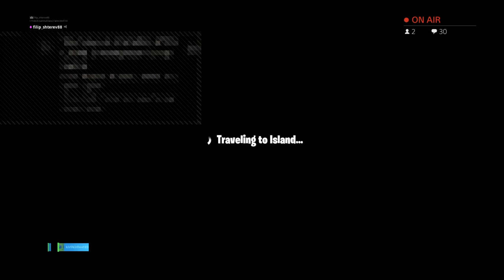Napret kum 120 abonata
Zdr az sam pro bg iskam da vi zabavlqvam s streamove mi